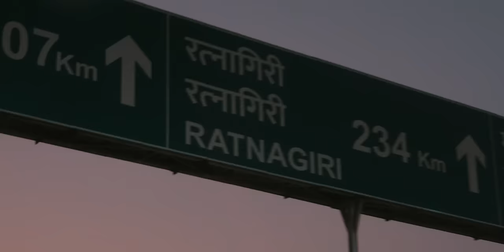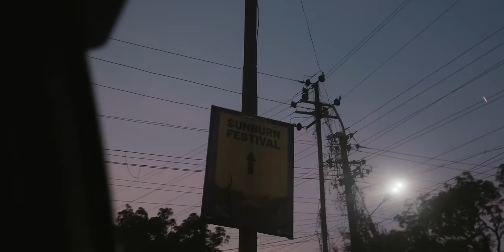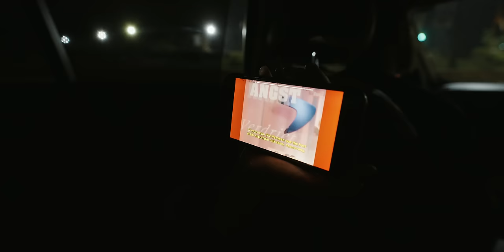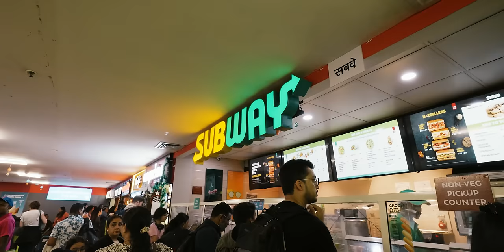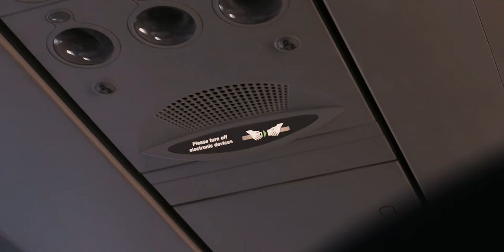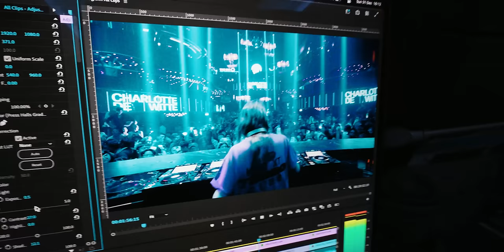Asia Tour Vlog: New Year's Edition - Episode 002 | Charlotte de Witte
Tour Vlog Episode 002 is now online. For the 2023 going into 2024 New Year’s Run, we passed by Goa, Singapore, Bangkok and Bali. We're trying to give you some more insights into life on and off-stage. The laughs, the tears, the foods and the wonderful places we visit. Tell me what you think?

Featuring performances at Sunburn Festival in Goa, Marquee in Singapore, Neon Countdown in Bangkok and finishing the tour at Savaya in Bali.

▶️  Timestamps:
0:00 Intro
0:46 Arrived in Goa
2:33 Sushi Lunch
4:28 Flea Market
6:17 Visiting a Temple
8:45 Beach
9:44 Chess
10:41 Travelling to Sunburn Festival
13:15 Sunburn, Goa
16:13 Travel to Singapore
18:18 Airport in Goa
20:05 Dinner in Singapore
21:26 Marquee, Singapore
23:14 Travel to Bangkok
25:18 Final Dinner of 2023
26:34 Neon Countdown, Bangkok
27:57 Happy New Year
28:37 Travel to Bali
30:39 Paradise in Bali
32:39 Savaya, Bali
33:55 End of the Tour

Charlotte de Witte is a techno phenomenon. A poster child of a global movement, who's dead set on exploring the outer fringes of electronic music and standing at the frontline of the ever-growing techno scene. Her trademark style is reflected not just in her meticulously crafted productions or carefully composed DJ sets but also in the sound of many contemporary techno artists, verifying her status as a trailblazer in the global rave movement. The KNTXT label owner's career keeps surging at breakneck speed, and we might only have seen the beginning.